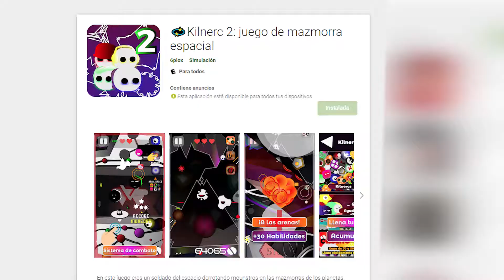3 tips para crear buenos menus en tu juego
CONTENIDO:
INTRODUCCIÓN: 0:00 - 0:22
Organizar información: 0:23 - 2:36
Usar simbologias: 2:36 - 4:06
Rompe estandares: 4:07 - 5:28
Cierre: 5:28 - 6:28
Final: 6:28